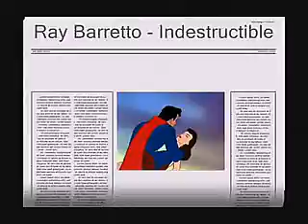Ray Barretto - Indestructible - Music Video